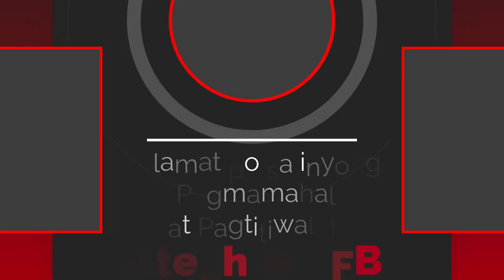Nanganib Ang Buhay Ni Kuya Hesus | Kuya Keith NagKwento Nadin